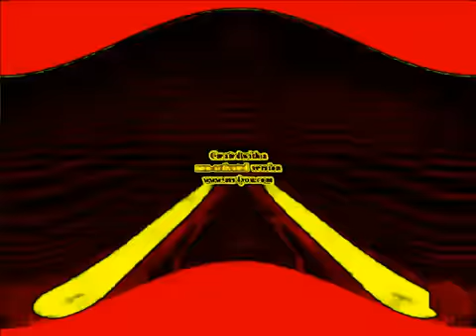REUPLOAD PBS Kids Dot Logo Effects Round 9 mp4